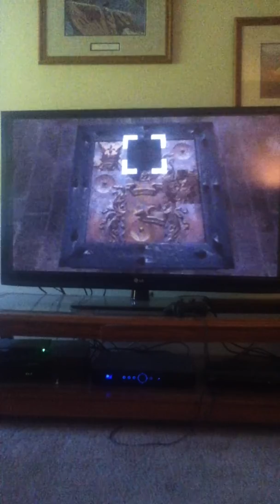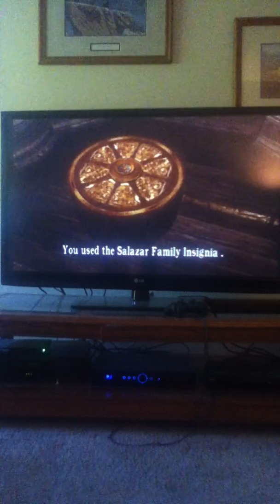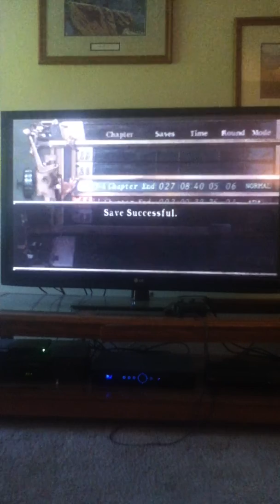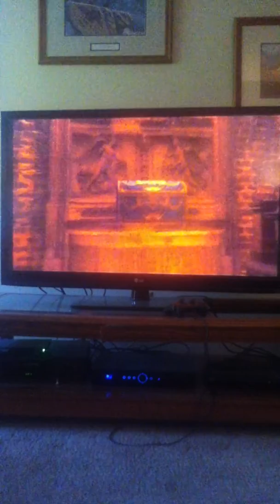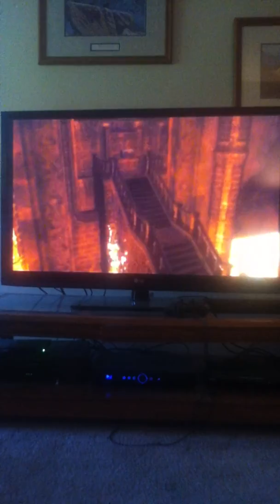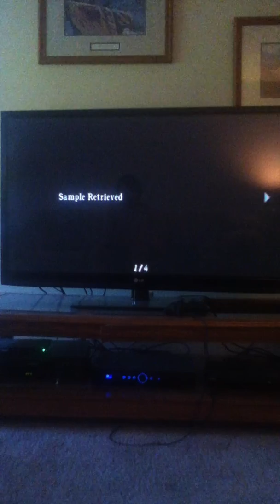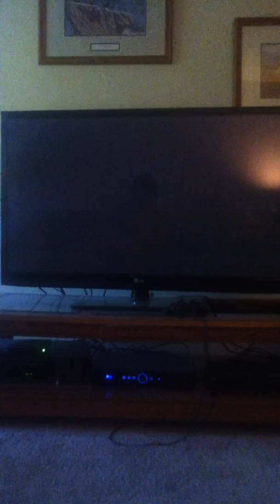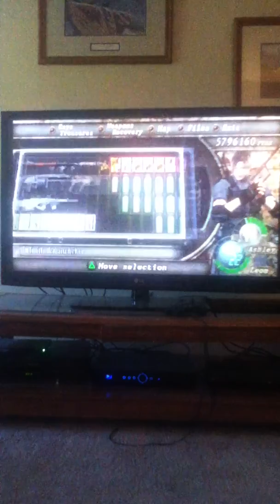Resident evil 4 part 19 finish puzzle, fire room and the king and queens grail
Finally finish that damn puzzle :P But I hope u guys enjoy